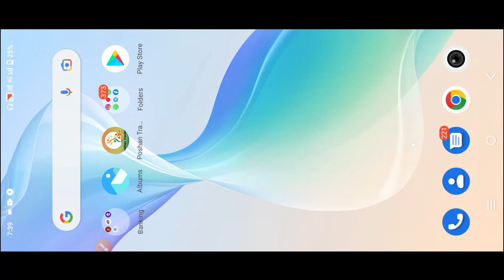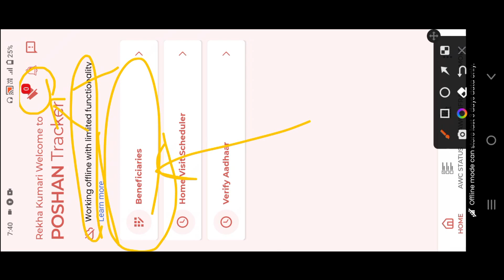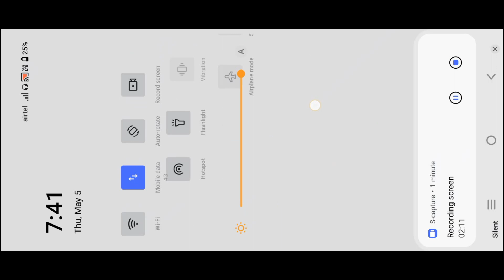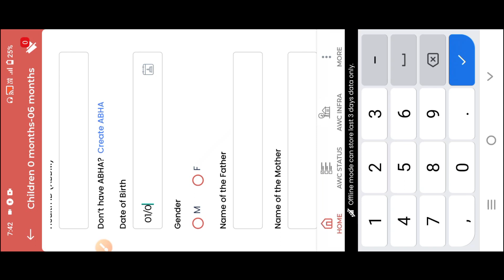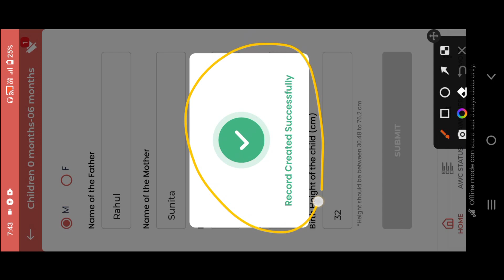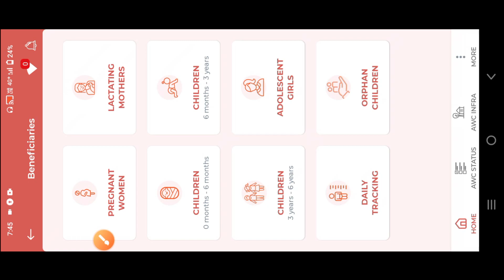Poshan Tracker 13.6 में offline mode के बारे मे महत्पूर्ण जानकारी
@anganwadihelpline Poshan Tracker 13.6 में offline mode के बारे मे महत्पूर्ण जानकारी